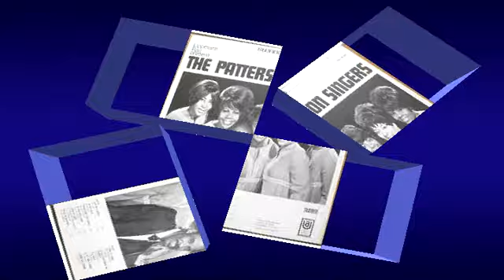I Wanna Be Free THE PATTERSON SINGERS Video Steven Bogarat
Signed by Atlantic’s ATCO subsidiary, the group (now featuring namesake keyboardist Robert Patterson and singers Barbara Appling, Mildred Lane, Mary Stephens, and Barbara White), was teamed with producers Dave Crawford and Brad Shapiro.  Recorded at sessions held in Muscle Shoals, Miami’s Criteria Studios, and New York’s A&R Studios, the group made their secular debut with 1972’s “The Patterson Singers”.   In spite of the fractured recording sessions, the results were consistently impressive with lead singer Lane showcasing a voice that easily gave Mavis Staples a run for her money.  Similarly, tracks like ‘My World Tumbles Down‘, ‘How Can You Say That Ain’t Love‘, and  ‘A Letter Full of Tears‘ found the group mining the same Gospel-soul-pop territory that turned The Staples into international stars.   Unlike The Staples, creatively namesake Patterson was no Pops Staples meaning The Pattersons did not write their own songs, forcing the group to rely on outside material.   Luckily, the producers and the group showed good taste in material, tapping into an impressive collection of material including compositions from Don Covay, Eddie Holland, George Soule, and Ike Turner.  All hyperbole aside, anyone into The Staples was liable to find this set irresistible.  Classic early-’70s soul that was bound to bring a smile to your face.